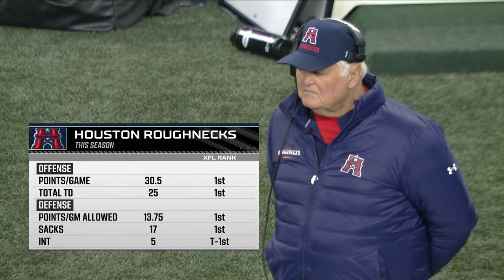XFL: Houston Roughnecks vs. Seattle Sea Dragons - Full Game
The Houston Roughnecks vs. Seattle Sea Dragons full game replay from the 2023 xfl season

The Game Clock
0:00:00 - 1st Quarter
0:21:36 - 2nd Quarter
0:47:52 - 3rd Quarter
1:11:31 - 4th Quarter